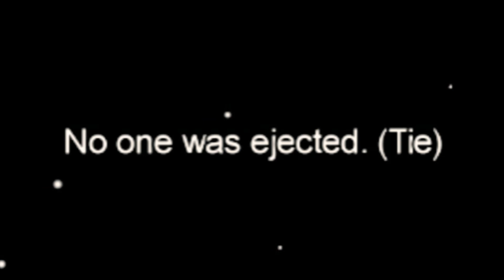Imposter Only Rounds With DESOLO16 (+Trying to be sneaky)(and failing)